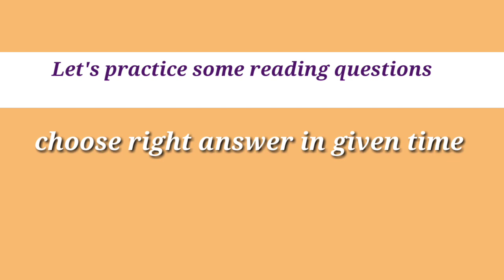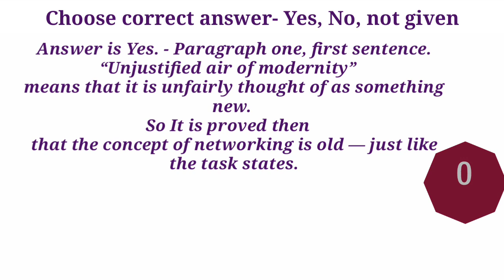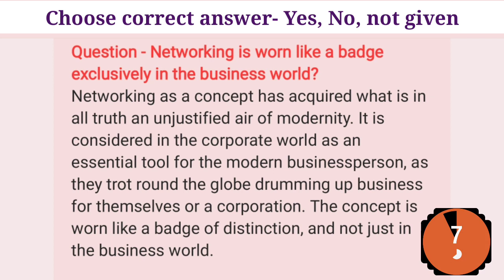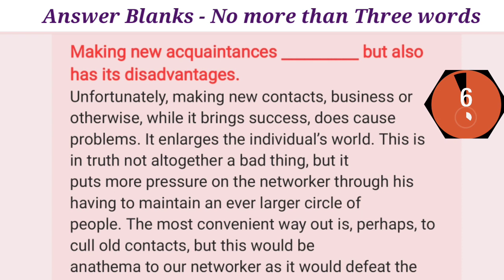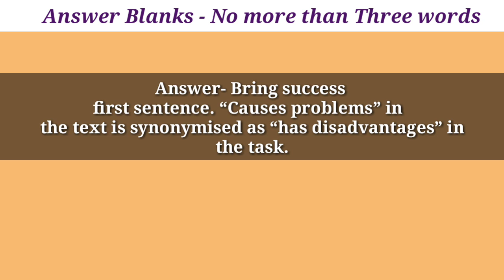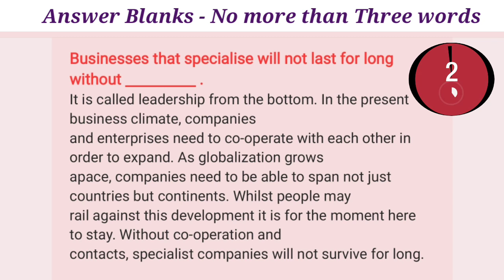ielts reading practice test 2021 with answers | ielts academic reading practice questions